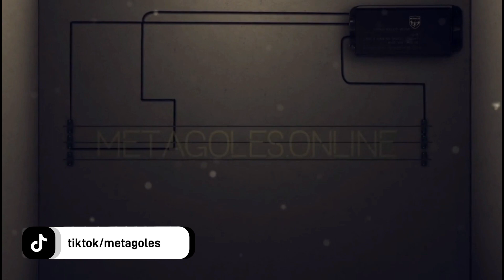"Es lindo comenzar con el pie derecho", Laureano Doello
El volante de Guaraní Antonio Franco se refirió a la victoria en el debut del franjeado con victoria ante Nacional de Puerto Piray.

En Posadas, Guaraní Antonio Franco venció a Nacional por 2-0, por la 2° fecha en la Zona 4 de la Región Litoral Norte en el Torneo Regional Federal Amateur 2022/2023.